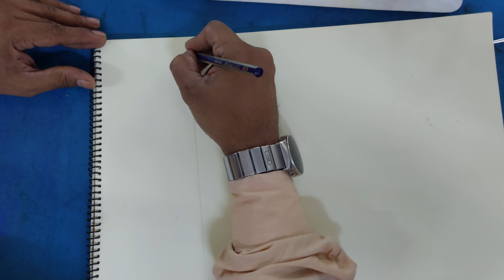How to draw female model figure